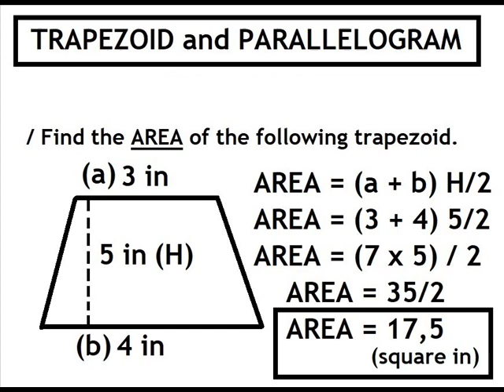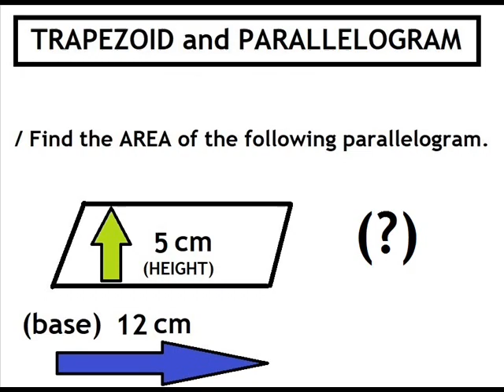SIX GRADE 1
Middle school. Homeschooling. Six grade.
Trapezoide and parallelogram - AREA.